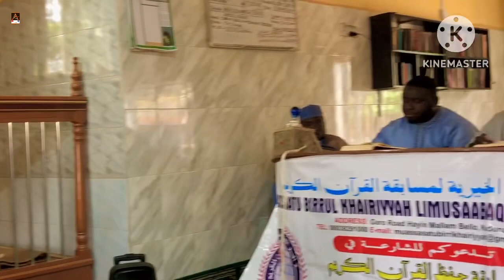Hameeda Abdullahi 40 Hizbs || @ Birril Khairiyya Foundation || Qur’anic Recitation Competition 2022